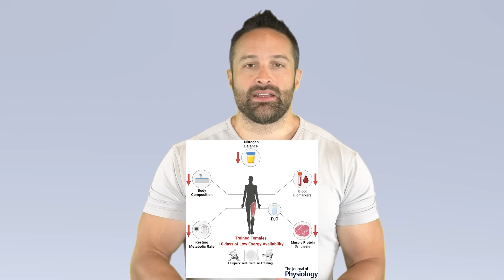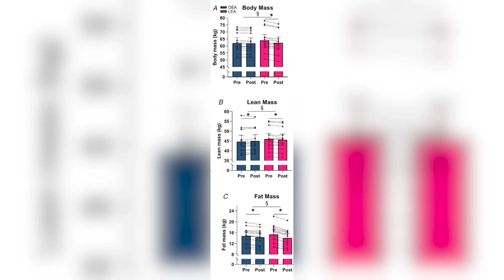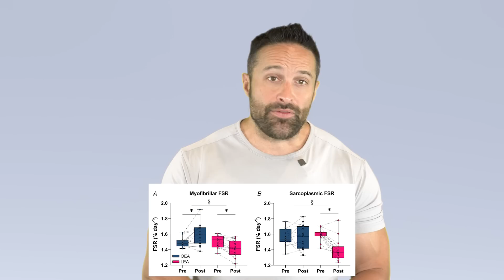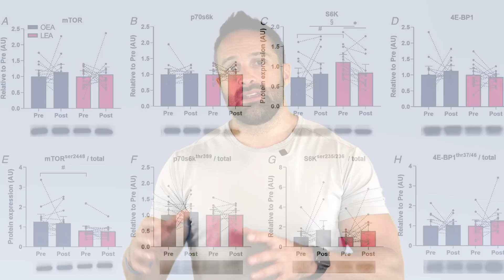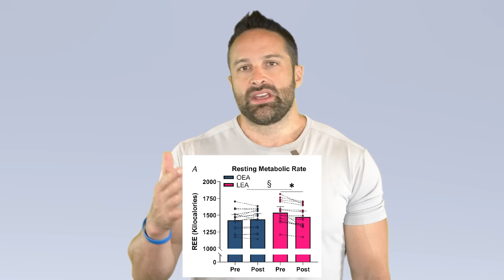New Study: Effects of Crash Diets on Hypertrophy & Performance | Educational Video | Biolayne